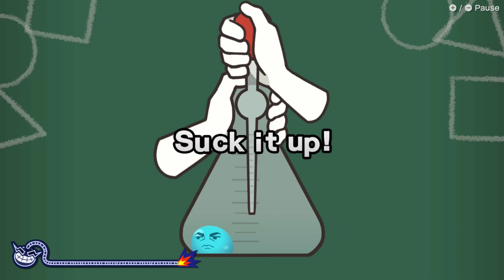[High Score Run] [Couch Co-Op] WarioWare: Move It! - PT 15: All Mixed Up [Nintendo Switch]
Game: WarioWare: Move It! for the Nintendo Switch

WarioWare: Move It! for the Nintendo Switch has been released! BlueAuraDog and I return to take on this brand new WarioWare adventure together!
We have completed the main campaign of WarioWare Move It in our Let's Play series, so we now move on to the High Score Run, where we attempt to get a high score in each stage of WarioWare: Move It! for the Nintendo Switch.
We're playing multiplayer couch co-op, with me as P1, and BlueAuraDog as P2.

In episode 15 of our "WarioWare Move It: High Score Run" series, we revisit the All Mixed Up tower for a new high score!

The full version of WarioWare Move It! is now available (as of 3rd November 2023).

Part 15 (All Mixed Up): You are here!